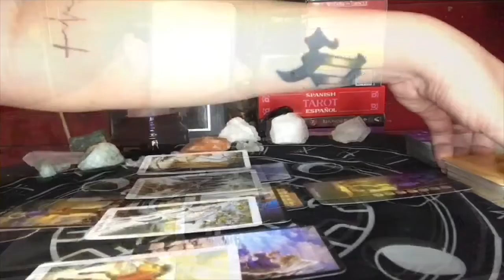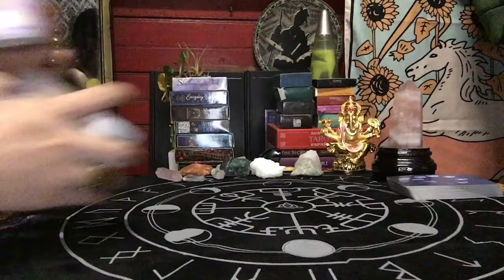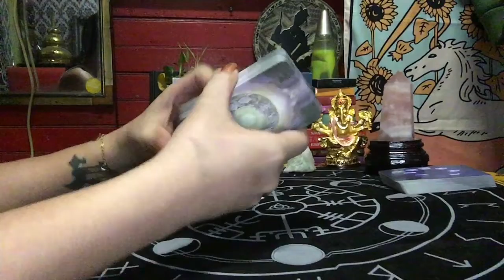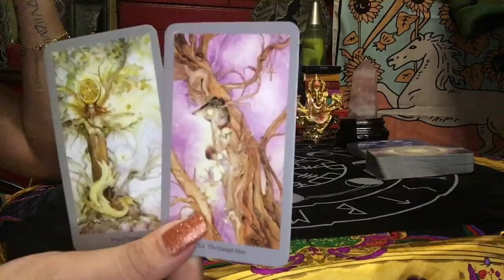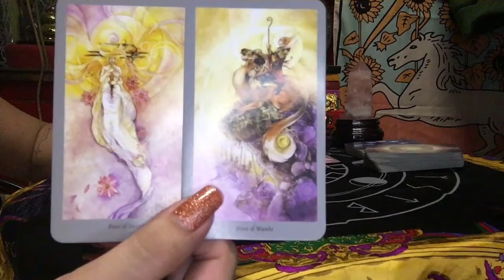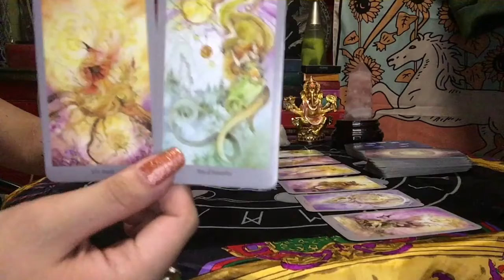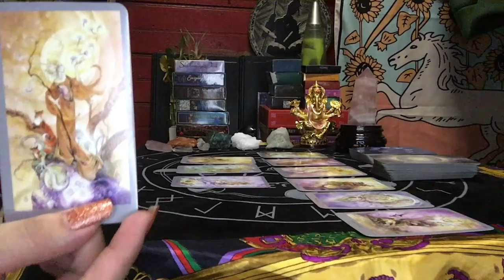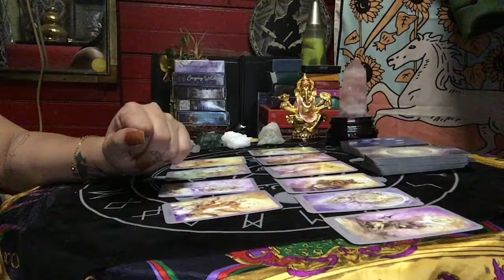AQUARIUS FEBRUARY 24-25, 2020 ACHIEVING MORE | TAROT READING